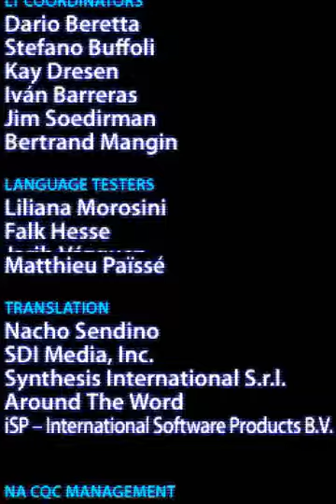SimCity (DS) - Seditious Citizens: Ukingani (Rowdy Falls)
City Name: Rowdy Falls

Winning Conditions:
 Reach a population of 180,000 people.
 Build 2 Waste-to-Energy plants.

Beginning Stats
Population:     48,394
Starting Funds: 50,000

Looks like it's anarchy in the U.K...

This mission doesn't mess around.  It has very tough financial
constraints.

First, destroy all monthly expense buildings, ALL of them, except for
police stations that aren't redundant or useless.  Demolish the rail
system.  Even after this, you'll be losing a few thousand a month.

You can gain a little more if you clean up the roadways by
demolishing unnecessary roads.  You can squeak by without doing so,
however.

Choose a residential area with lots of good prestige buildings and
gifts.  Build heavy residential.

Do this until out of room in the current spot, then move to another.
Don't waste money demolishing to make room, as there is plenty of
space to build and it will just lower your taxbase.  Do this until
down to about 21k money.  Let residential build up until you aren't
losing money.

If residential growth stops, you might not have enough water pumps.
Build some near the other water pumps.

If you need to, don't worry about knocking down a few commercial
buildings.  Residential demand will stay high.  This is good practice
where commercial zoning is hogging up valuable space near Civic,
Reward, or Park & Recreation buildings.

After you achieve a positive monthly income, just keep building in
good spots with already built gifts and prestige buildings.  Do this
'til 180k population, remembering to build population growth
influencing buildings, like schools, hospitals, universities, and
zoos.

Then just save up for two converters and build them.

Congratulate yourself on saving every city, then get ready to
build your own city, if you haven't yet!

Landmark Rewards:
33. Tower of London (UK)
34. Westminster Abbey (UK)
35. Big Ben (UK)
36. Trafalgar Square (UK)
37. Anglican Cathedral (UK)
38. Liver Building (UK)
39. Metropolitan Cath. (UK)
40. St Paul's Cathedral (UK)